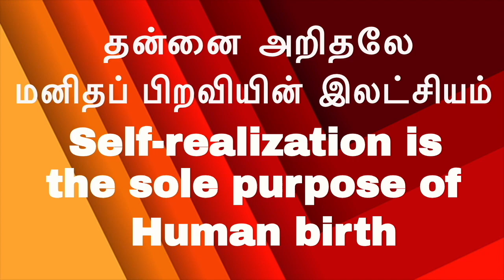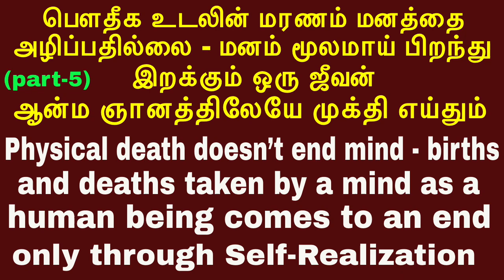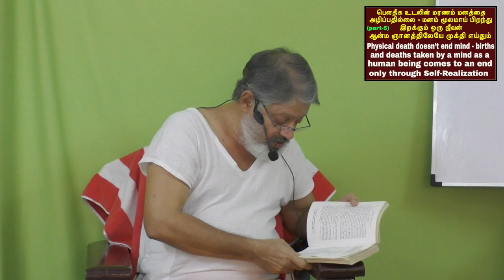(p-5) பெளதீக உடலின் மரணம் மனத்தை அழிப்பதில்லை - மனம் மூலமாய் பிறந்து இறக்கும் ஒரு ஜீவன் ஆன்ம